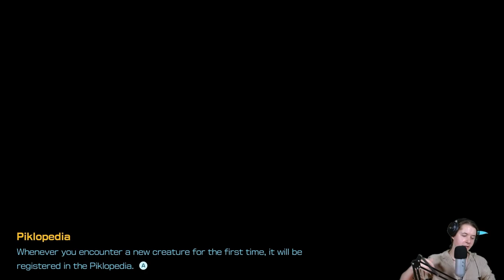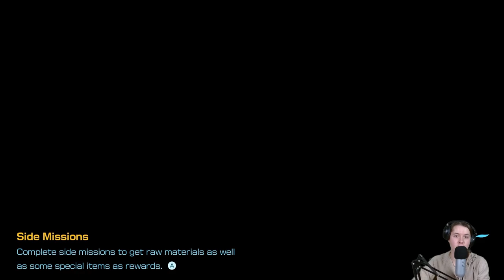"Monstrous Appetite" - Pikmin 4 #92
And no, I'm not referring to the Sovereign Bulblax's.